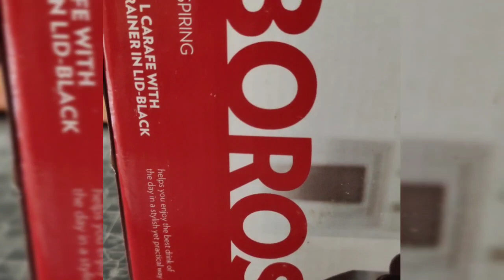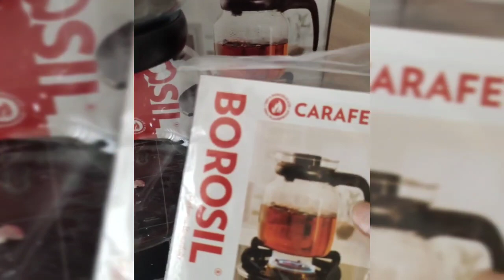How to make tea with borosil glass carafe I Ginger Tea I Black Tea I Green Tea I Borosil tea maker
How to make tea with borosil glass carafe I Ginger Tea I Black Tea I Green Tea I Borosil Tea maker I Borosil Carefe tea Maker
how to make tea , glass main chai kaise banaye
chai kaise banaye